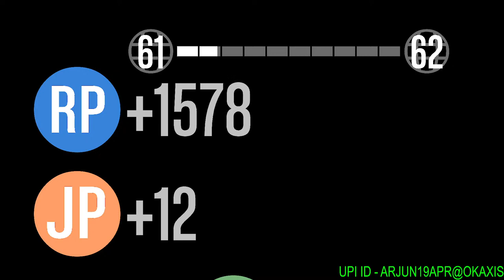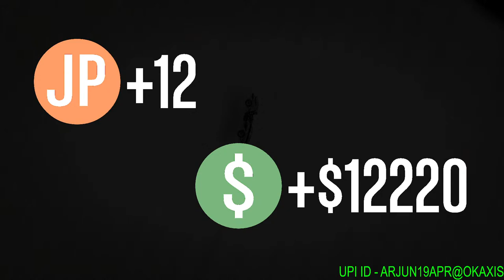NOW GTA5 LIVE PROPNIGHT DONE DOMINATION TIME AGAMA GAMING : facecam start